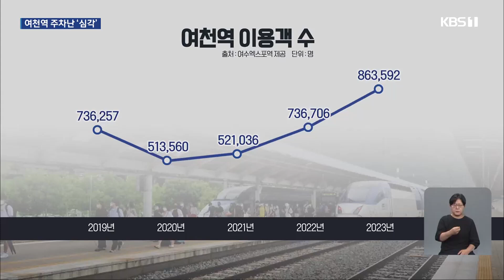도로까지 무단 점용…여천역 주차난 해소 언제쯤? / KBS 2024.08.23.